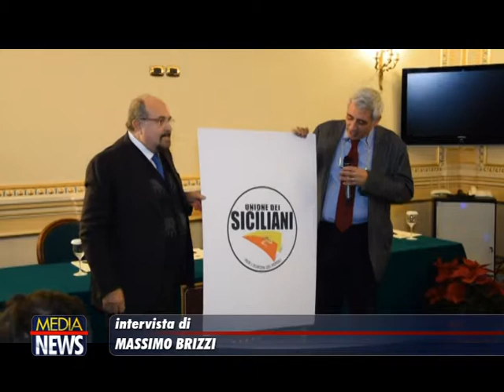Palermo: Presentato il Movimento "Unione dei Siciliani"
L’Unione dei SicilianIndignati, Sicilia Nazione e il Movimento Nazionale Siciliano, movimenti sicilianisti e autonomistiche si sono riconosciuti nella leadership di Gaetano Armao, hanno costruito un percorso comune confluendo in un unico movimento presentato oggi. Unione dei Siciliani avrà tra i suoi principali obiettivi “La difesa e la valorizzazione dello statuto”, ha affermato oggi durante l’intervista Rino Piscitello.